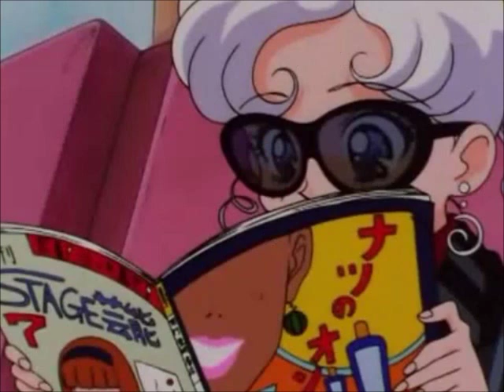Telephone Sailor Iron Mouse Style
A friend told me I should make a video about this. I hope it turned out okay! This is dedicated to her! :D

Audio: Telephone by Lady gaga
Video: Sailor Moon Stars Clips
*I do not own Telephone or Sailor Moon*